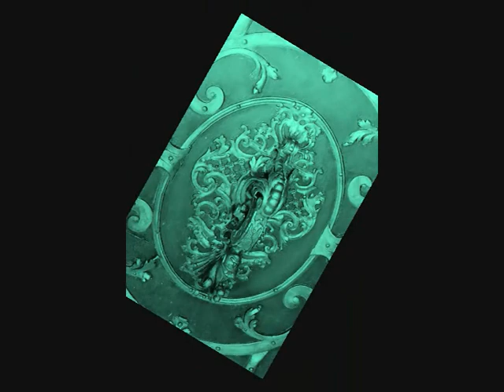Kdybych já byl kovářem